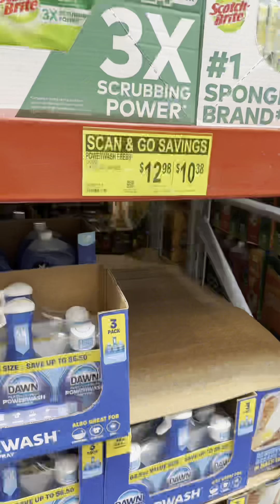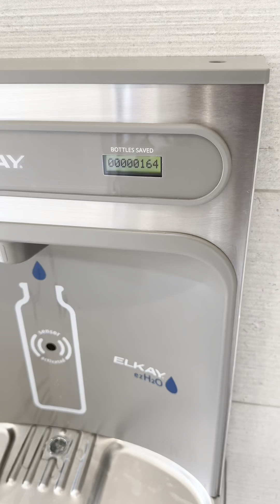GRWM At The Gym.